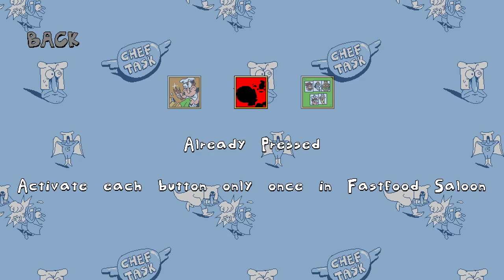Pizza Tower Noise Update - 15 - Non Alcoholic, Royal Flush & Already Pressed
0:00 Intro
0:46 Non Alcoholic
7:36 Royal Flush
8:22 Already Pressed